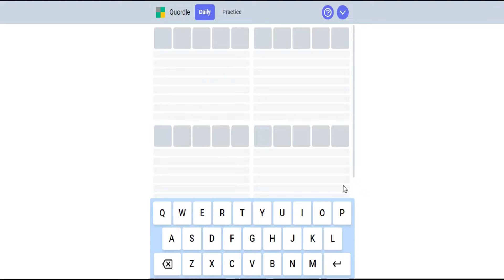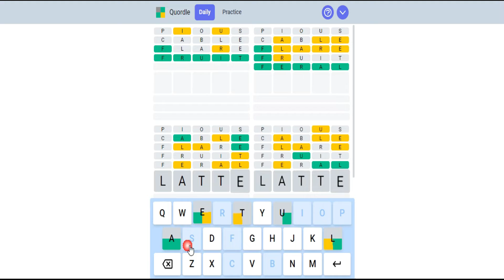Quordle 13 august 2022 | Quordle 08/13/2022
It's August 13,2022 and I am playing today's daily Quordle!